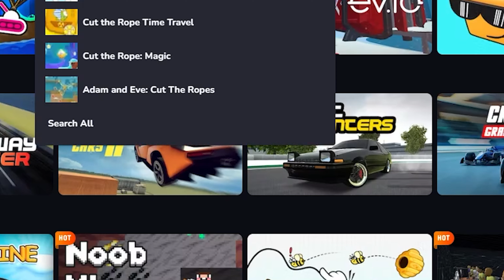Red Ball 4 - All Bosses - New Update - Ultra HD - Boss Fight - Gameplay Volume 1,2,3,4,5